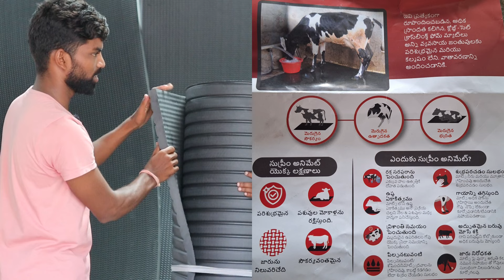ఆవులు జారి పడవు big foam mats for dairy farm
ఈ వీడియోలో శ్రీధర్ గారు ఆవులకు ఉపయోగపడే ఫోన్ మ్యాట్స్ గురించి తెలియజేయడం జరిగింది.

గమనిక :-
                                 ఈ వీడియోలో  శ్రీధర్ గారు ఫోమ్ మాట్స్ గురించి మనకు తెలియజేసిన వివరాలు పూర్తిగా వారి వ్యక్తిగతమైనవి. తీసుకునే ముందు అన్ని విషయాలు ఆలోచించి  తీసుకోవాలి.

రైతు సోదరులకు విజ్ఞప్తి:-
                     మల్లేష్ ఎడ్ల యూట్యూబ్ ఛానల్ ను సబ్స్క్రైబ్ చేసుకున్న ప్రతి ఒక్క రైతన్నకు పేరుపేరునా ధన్యవాదాలు ఇంకా చాలామంది చూస్తున్నారు గాని సబ్స్క్రైబ్ చేసుకోవడం లేదు, దయచేసి సబ్స్క్రైబ్ చేసుకొని చూడండి.

ఈ క్రింద  ఇవ్వబడిన వీడియోలలో కూడా మంచి సమాచారం ఉంది.